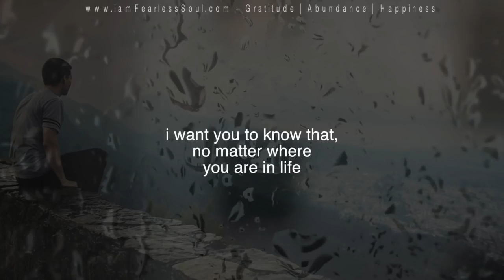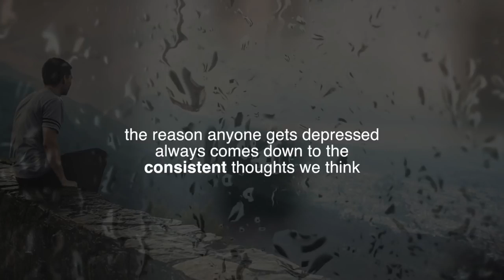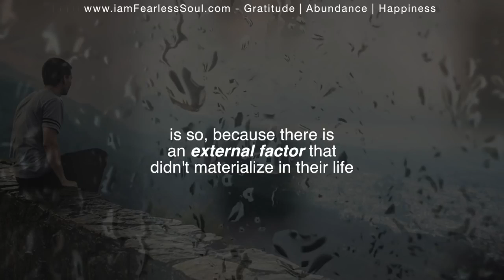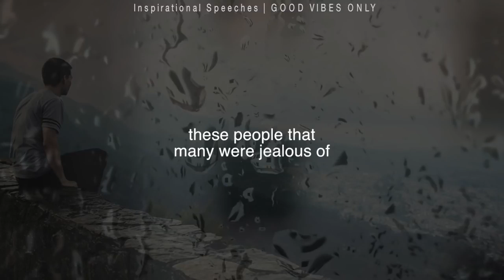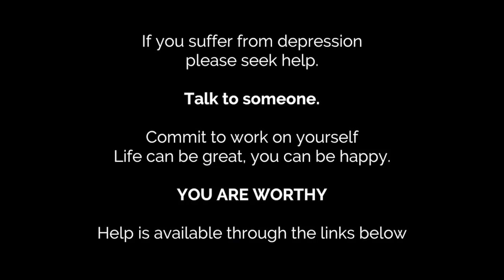This Is Not The End - Inspiring Speech On Depression & Mental Health